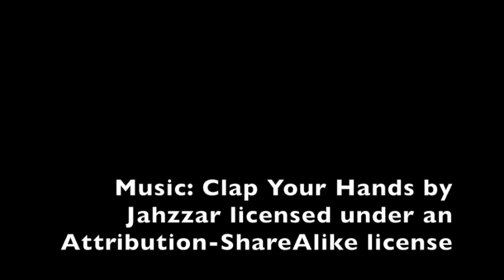Paper Lantern Craft with Ms. Kara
Learn to make a paper lantern with Ms. Kara.